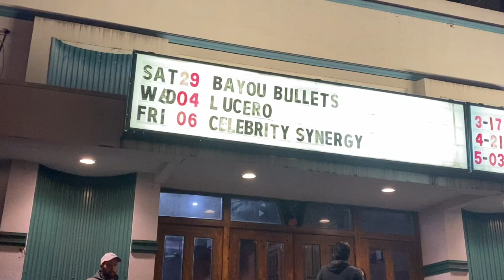Born In A Grave - Jovin Webb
Glen MONSTER Warner hosts a live music video show from Baton Rouge, Louisiana.

This week we feature American Idol contestant Jovin Webb and his band Bayou Bullets from Saint Amant, Louisiana.

*Note: The entire "Bayou Bullets w/ Jovin Webb" set of videos was filmed, edited with iMovie on iPhone 11, my choice for low light live concert recording.
Glen MONSTER Warner 03/03/20